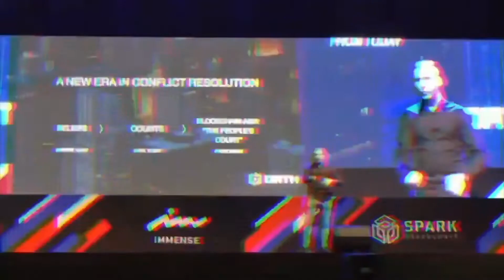Erik Voorhees on THORChain & How To Buy Native BITCOIN w/ No KYC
Algorand Review
Cosmos Review
Polkadot Review
Cardano Review
Polkadot Cryptocurrency
Hedera Cryptocurrency
Environmentally friendly cryptocurrency
Cardano Cryptocurrency
Algorand Cryptocurrency
Persistence Cryptocurrency
Polkadot Coin
Cardano Coin
DOT Coin
ADA Coin
OSMO Coin
PersistenceOne Review
Osmosis Cosmos